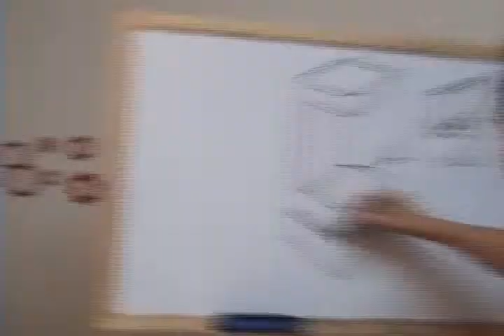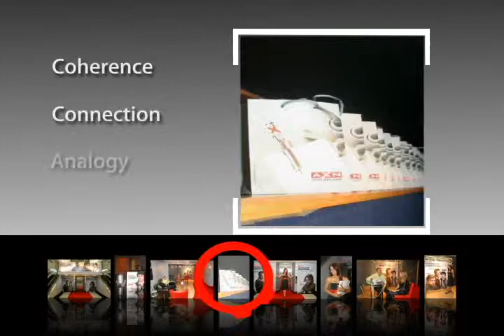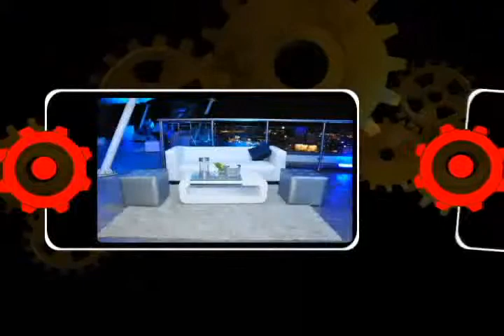TONY 16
DEMO INSTITUCIONAL